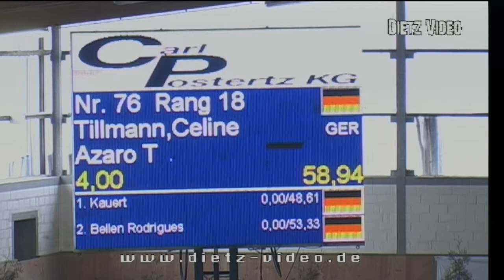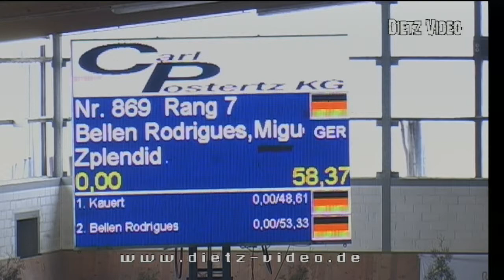Zplendid Miguel Rodrigues Bellen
16/2. Springprüfung Kl. M*  Gut Neuhaus  2016